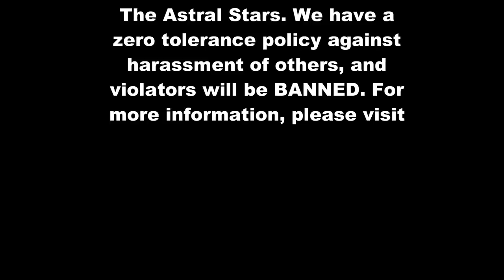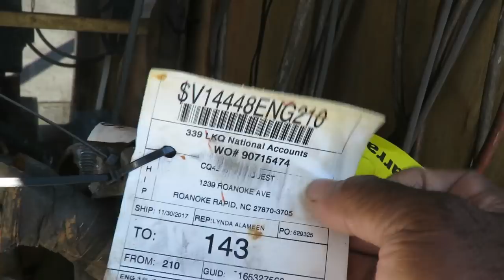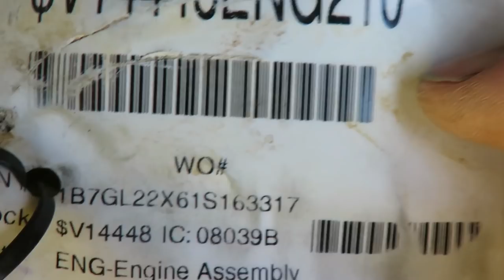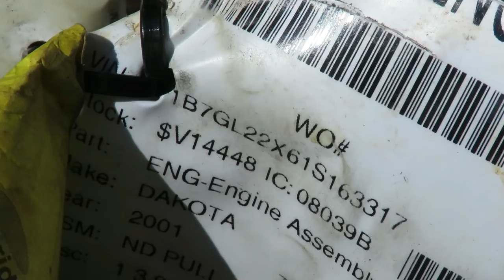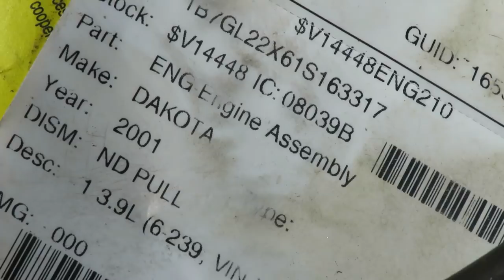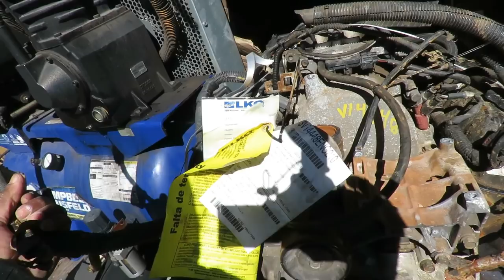⭐ 1999 Dodge Dakota Sport - 3.9 - Engine Replacement - PART 1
For MORE great Auto Repair Videos, visit us Video on how to replace the engine on a 1999 dodge dakota sport with the 3.9 engine.

If our video(s) have helped you repair your vehicle, consider making a small donation to Astral Auto Repairs!